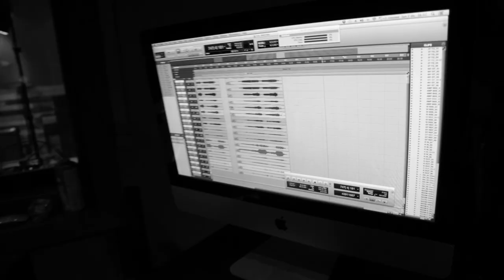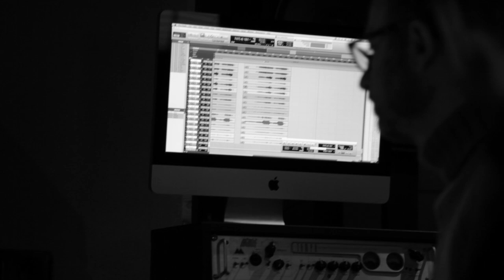Martina Kunst - Find you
Music and lyrics by Martina Kunst

Track from debut studio EP 'THE SIRENS'

Recorded at Sol de Sants Studios by Marc Tena. December 2015

Produced by: Steven Munar and Marc Tena

Musicians:

Martina Kunst: vocals and electric guitar
Miguel Pérez: electric guitar
Nacho Gago: bass
Luis Bestard: drums
Marc Tena: piano

Video produced by Miquel R Parramona.